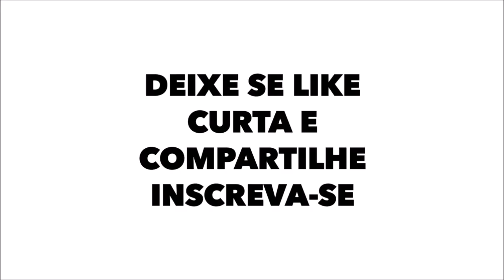QUEM É MAIOR ? BOTAFOGO vs BAHIA - HISTÓRICO, ESTATÍSTICAS E TÍTULOS